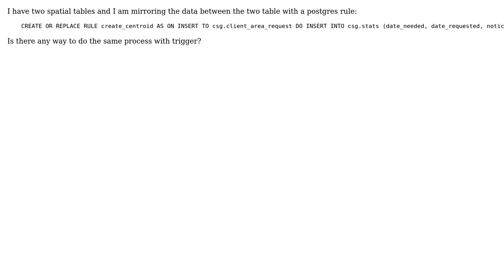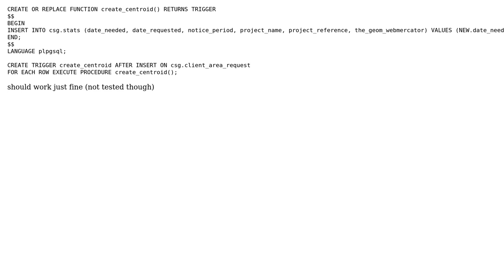GIS: postgresql rule to trigger (2 Solutions!!)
GIS: postgresql rule to trigger

With thanks & praise to God, and with thanks to the many people who have made this project possible! | Content (except music & images) licensed under CC BY-SA | Music | Images & others | With thanks to user Zia user Tamas Kosa user Michal Zimmermann and the Stack Exchange Network Trademarks are property of their respective owners. You are responsible for your own actions.